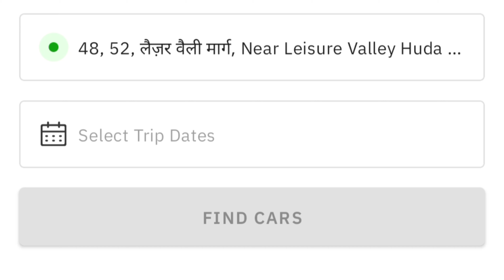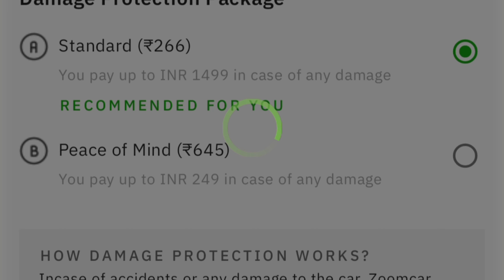ZOOMCAR MAHINDRA THAR VEHICLE TOUR @ DELHI